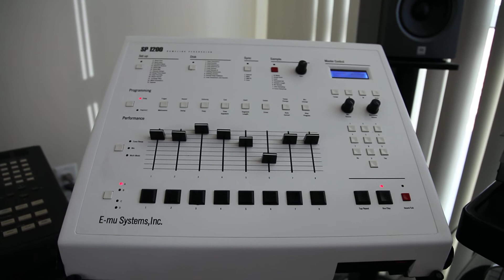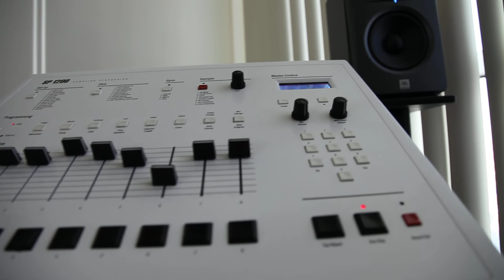SP1200 BEAT#43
(SP-1200) DRUMS AND SAMPLES 10SEC
For dope beats